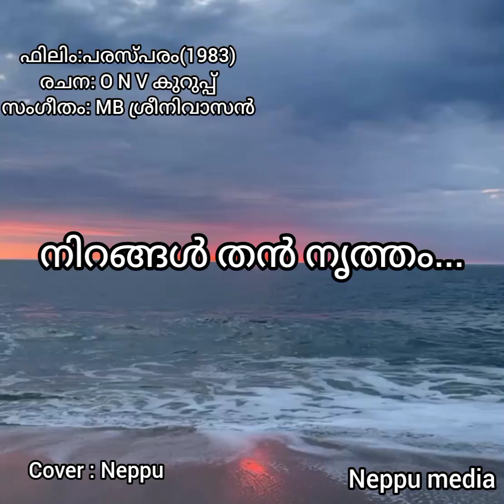നിറങ്ങൾ തൻ നൃത്തം Cover Neppu Nirangal than nrithaam(Filim Paraspparam 1983) @Neppu media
നിറങ്ങൾ തൻ നൃത്തം...
Music MB Sreenivasan
Lyricist ONV Kurup
Filim Paraspparam (1983)
Dedicated to one of my friend in Layola who love this song in her heart.